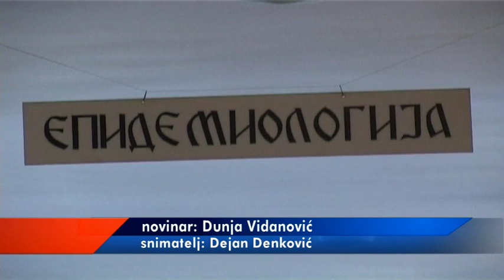SEZONA GRIPA POČETKOM NAREDNE GODINE